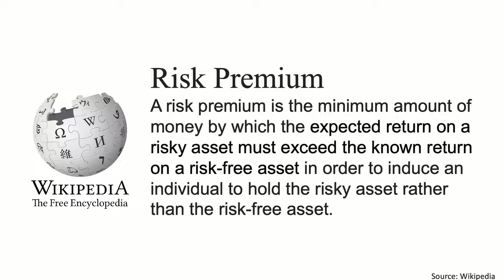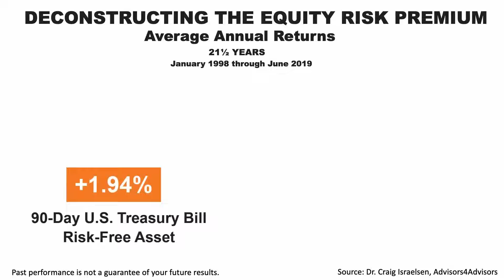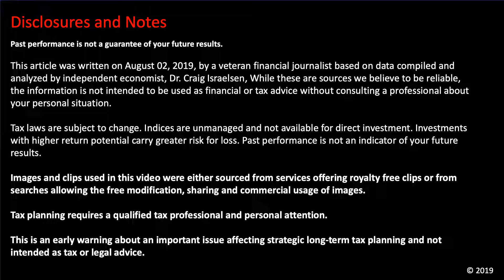BEAM Wealth Advisors, Inc.- Amid Worries, New Equity Risk Premium Data Explained​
Learn more about wealth management and financial planning ideas like these

Advisory Services offered by BEAM Asset Management, LLC. Securities offered through Securities America, Inc., Member FINRA/SIPC.  Securities America, Inc., BEAM Wealth Advisors, Inc. and BEAM Asset Management, LLC are separate entities.

Securities America does not provide tax or legal advice. The opinions and forecasts expressed are those of the author and may not actually come to pass. This information is subject to change at any time, based on market and other conditions and should not be construed as a recommendation of any specific security or investment plan. Past performance does not guarantee future results.

Diversification seeks to reduce the volatility of a portfolio by investing in a variety of asset classes. Neither asset allocation nor diversification guarantee against market loss or greater or more consistent returns.

Performance is affected by material market and economic conditions. Portfolios are subject to risks inherent to the underlying investments. An investment in any of portfolio has the potential for profit as well as the possibility of loss, including the loss of principal. There is no guarantee that a Portfolio investment objective will be achieved. Not all Portfolios will be suitable for all investors. Investment strategies may be subject to various types of risk including, but not limited to, market risk, credit risk, interest rate risk and inflation risk.